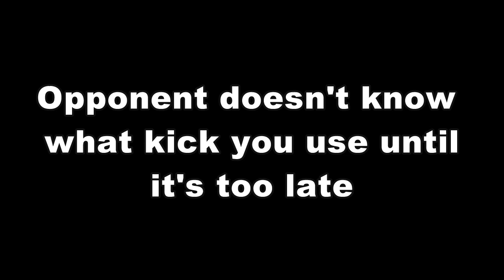Side Kick Tutorial Chapter 2: the "screwdriver"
The "screwdriver" (not an official name by any means), is a handy variation of the side kick.